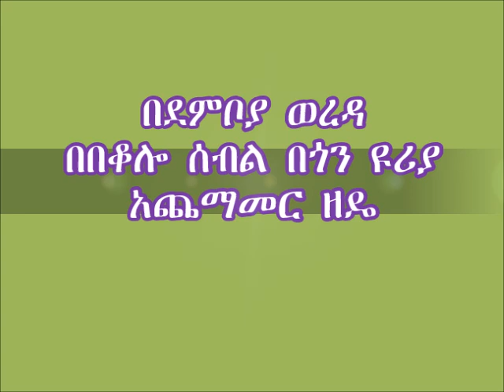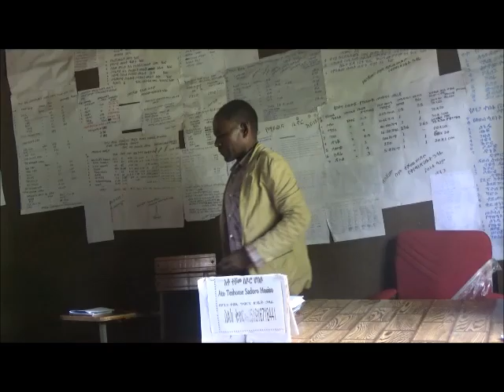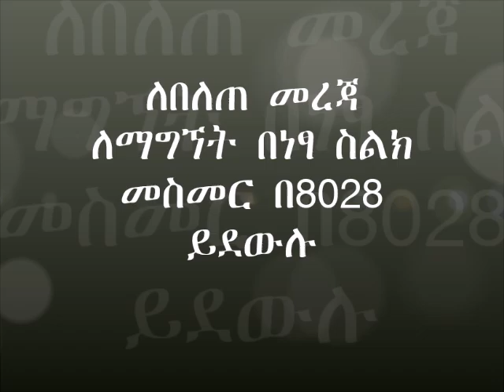Damboya _ Maize Urea Side Dressing